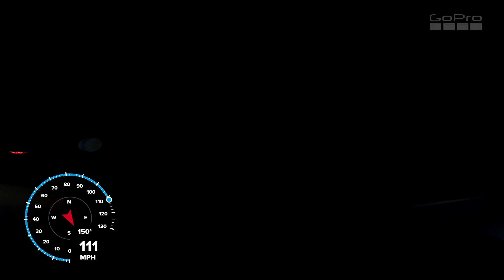audi vs 6th gen camaro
audi s5 3.0 ie tuned,  duel pulley car on e40 vs intake only auto camaro ss